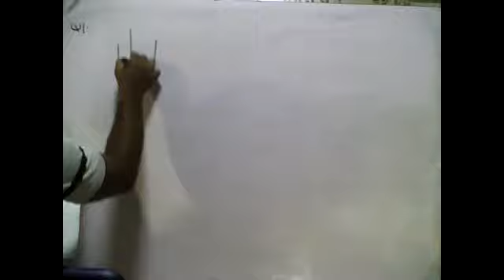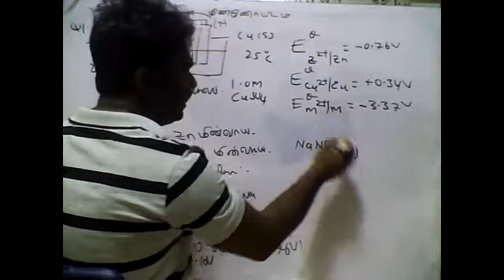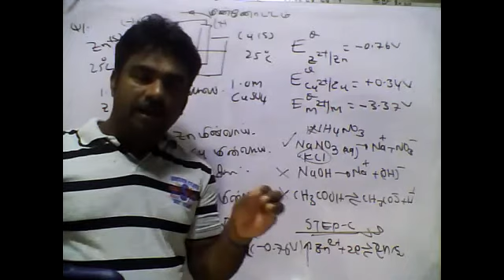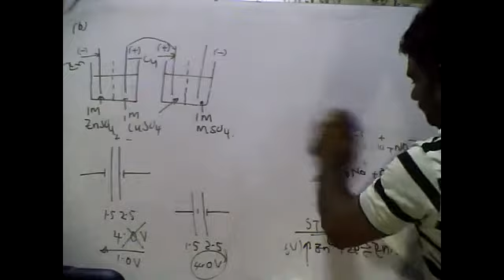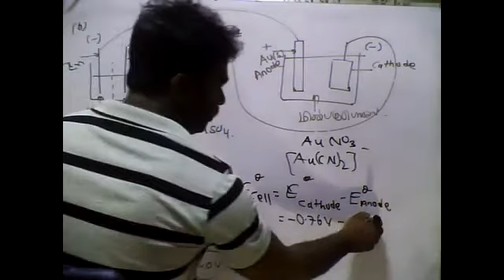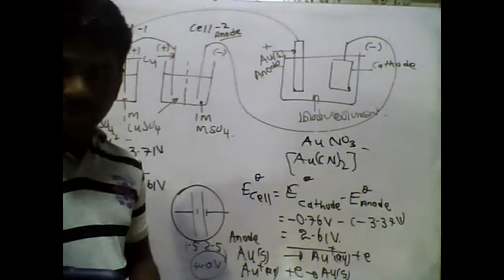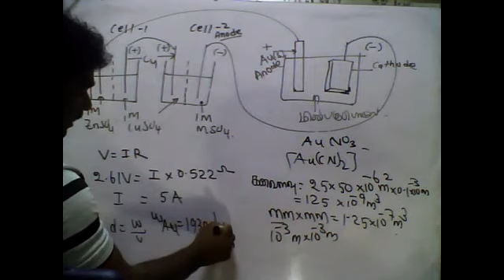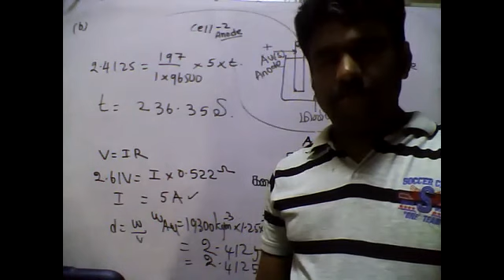PART59|ELECTRO CHEMISTRY|EQULIBRIUM|28.08.2021|TAMIL MEDIUM|GRADE13|BY:M.VIJITHARAN